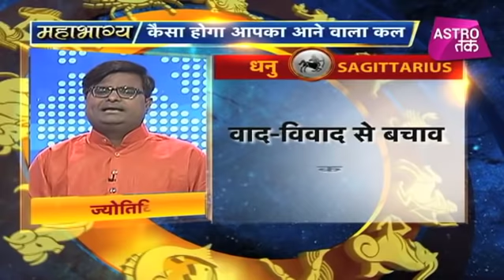25 सितंबर 2018 | शैलेंद्र पांडेय की भविष्यवाणी | Astro Tak